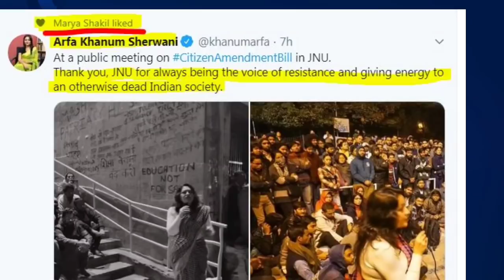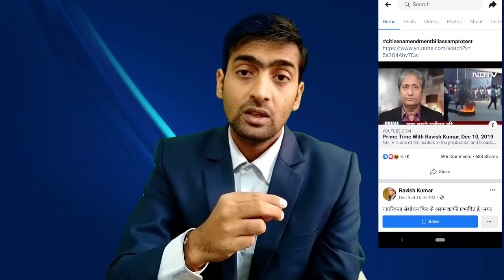Citizenship Amendment Bill 2019 In Rajya sabha Now . Let's talk on Benefits Of this Bill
Before we move on this you must watch 3 other videos on the same topic .

Citizenship Bill
Amit Shah On Citizenship Bill
 Lok Sabha Citizenship Amendment Bill 2019.

Citizenship Amendment Bill News.
 Citizenship Bill 2019 In Rajya Sabha .